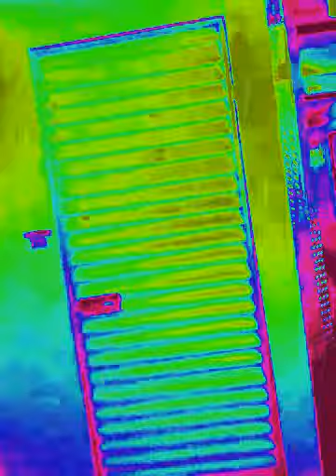4 LOVE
LIVE LIVE